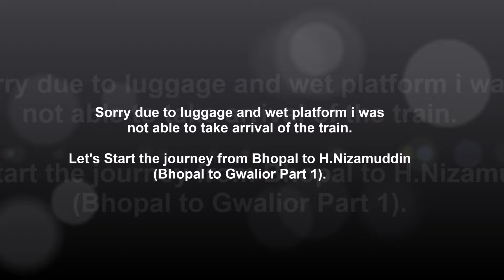BHOPAL TO GWALIOR: 12803 Vishakhapatnam H. Nizamuddin Swarna Jayanti Express Journey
BZA WAP-7 #30605 with  12803 Vishakhapatnam H. Nizamuddin Swarna Jayanti Express journey from Bhopal to H.Nizamuddin Swarna Jayanti Express. This is Part 1 Journey from Bhopal to Gwalior.

12803 takes 34hr 25mins from Vishakhapatnam to H. Nizamuddin to cover a distance of 2093Kms with 18 Halts at an average speed of 61Km/hr.

Halts:- Duvvada, Samalkot Jn, Rajahmundry, Tadepalligudem, Eluru, Vijayawada Jn, Warangal, Balharshah, Nagpur Jn, Betul, Itarsi Jn, Narmadapuram, Bhopal Jn, Bina Jn, VGL Jhansi Jn, Gwalior Jn, Agra Cantt,
Mathura Jn.